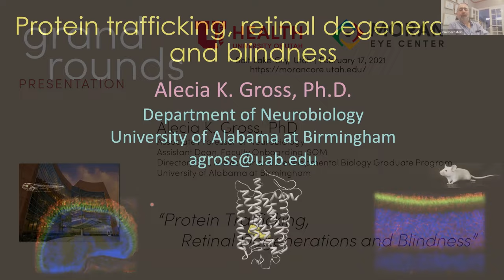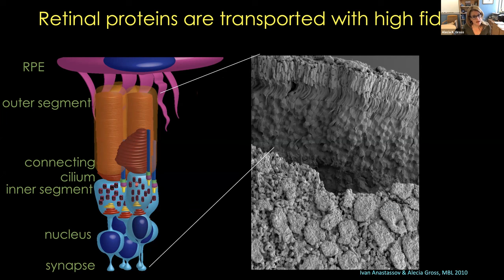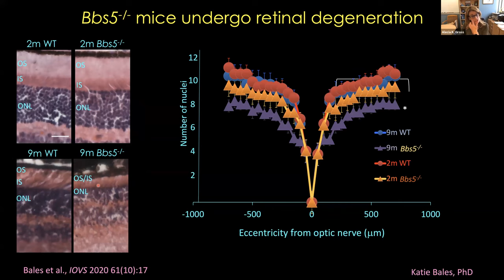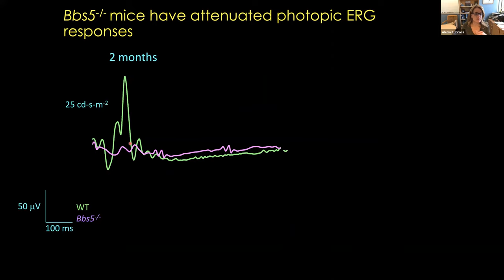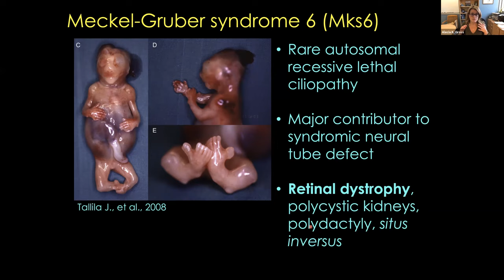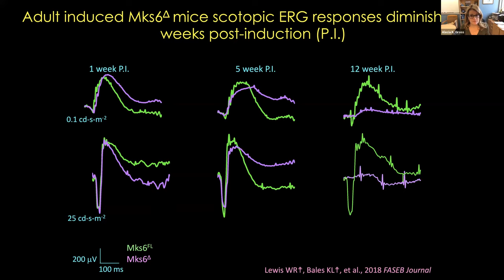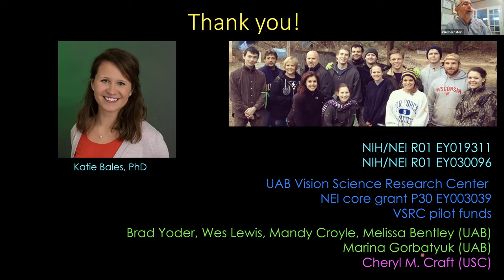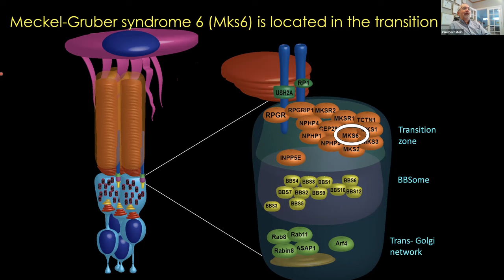Protein Trafficking, Retinal Degenerations and Blindness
Title: Protein Trafficking, Retinal Degenerations and Blindness
Author: Alecia K. Gross, PhD. Associate Professor of Neurobiology
Assistant Dean, Faculty Onboarding, SOM Director, Cell, Molecular and Developmental Biology Graduate Program, University of Alabama at Birmingham
Date: 2/17/2021